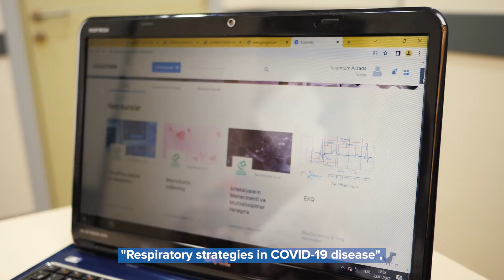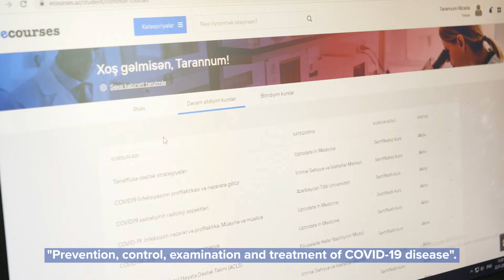Tarannum Alizade about Ecourses.az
The Ministry of Health, with UNDP's support, also led efforts to develop an e-platform to provide healthcare professionals with free online training courses and certification programmes. Thanks to funding from Equinor, one of the largest private sector companies operating in Azerbaijan, the Ministry of Health and UNDP were soon able to develop important and timely courses for medical professionals for the e-platform, together with numerous other educational resources.